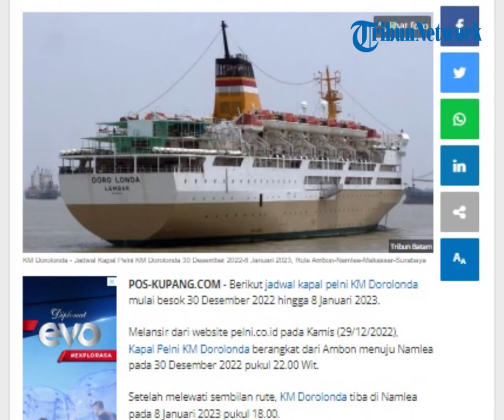Jadwal Kapal Pelni KM Dorolonda 30 Desember 2022-8 Januari 2023, Rute Ambon-Namlea-Makassar-Surabaya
POS-KUPANG.COM - Berikut jadwal kapal pelni KM Dorolonda mulai besok 30 Desember 2022 hingga 8 Januari 2023.

Melansir dari website pelni.co.id pada Kamis (29/12/2022), Kapal Pelni KM Dorolonda berangkat dari Ambon menuju Namlea pada 30 Desember 2022 pukul 22.00 Wit. (POS-KUPANG.COM, Meika Pestaria Tumanggor)

Artikel ini telah tayang di Pos-Kupang.com dengan judul Jadwal Kapal Pelni KM Dorolonda 30 Desember 2022-8 Januari 2023, Rute Ambon-Namlea-Makassar-Surabaya,

Source  :  setengah manusia setengah malaikat

Penulis   :  Meika Pestaria Tumanggor
Editor  :  Meika Pestaria Tumanggor
Video Editor  :  Tommy J